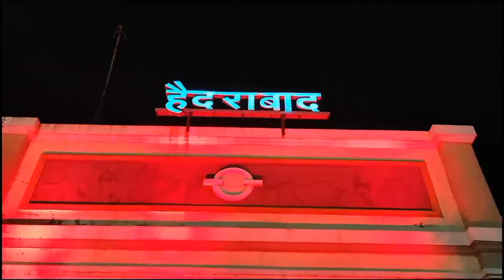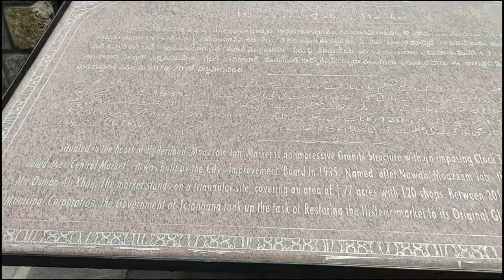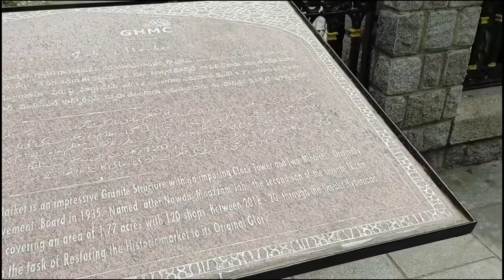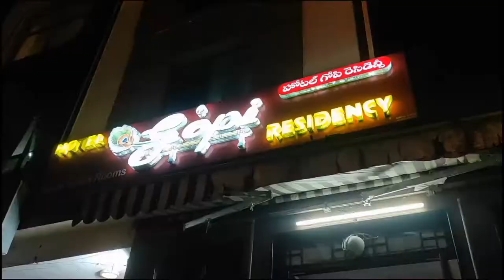Hyderabad VLOG Part-1 | Saransh Jain Vlogs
hit likes.